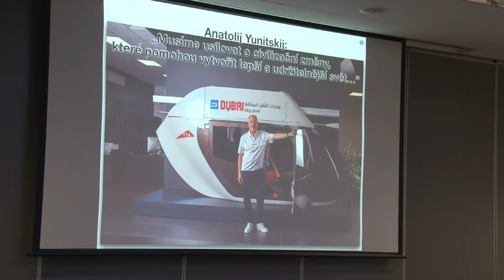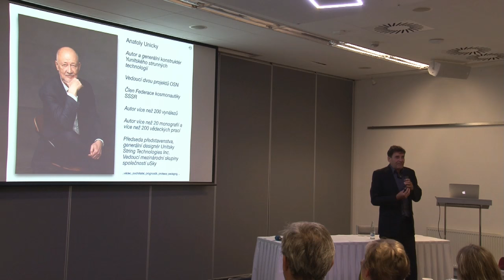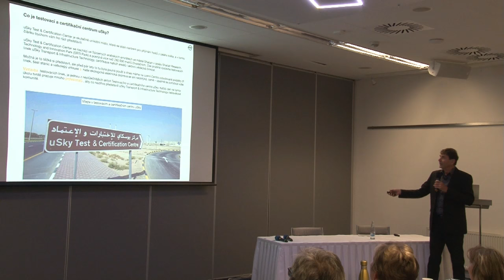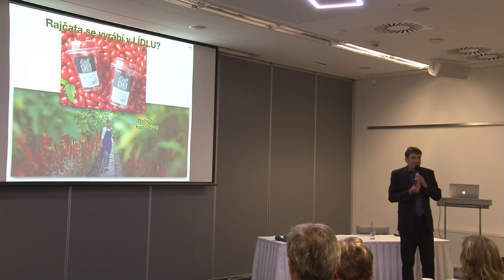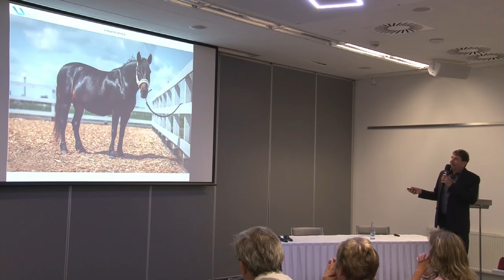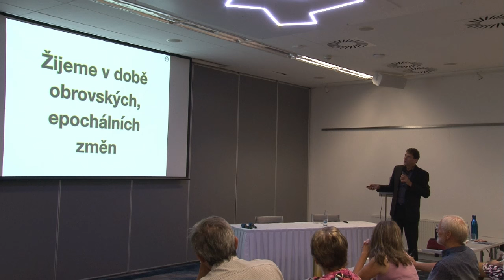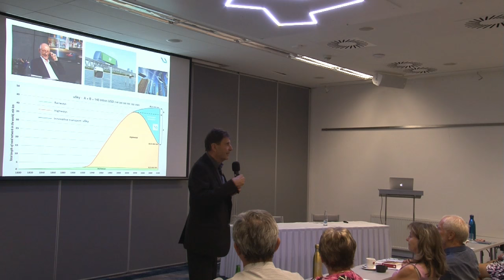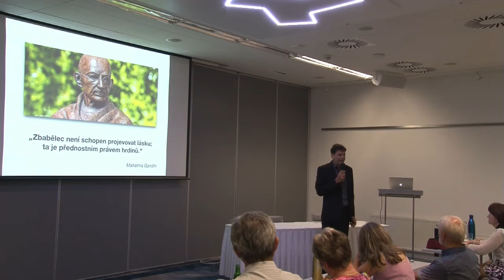Milan Trčka - Sky World Community - nový způsob dopravy a ekologie jinak